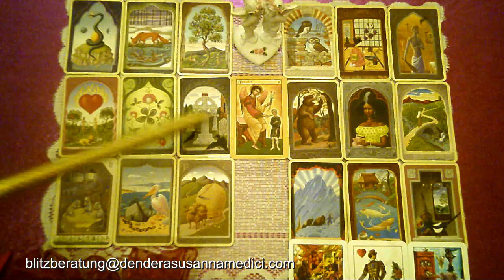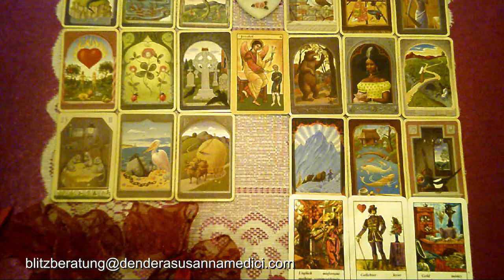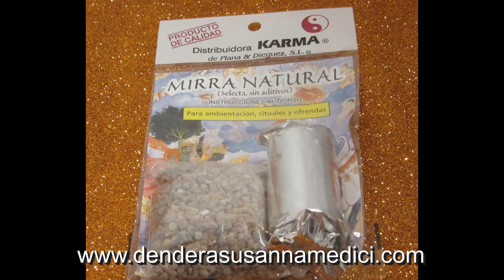Wunschpartnerorakel: 20.11 - 26.11.2017